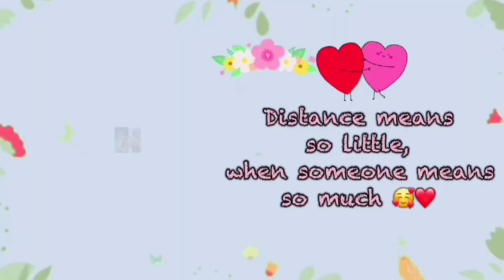Uncle Ne Nibba ( Dog 🐶) Ko Nali main Gira diya 😤🥺| Vishualy | Nibba 2nd Day | long distance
Hey Family ThankYOu For Coming...

We Are Long distance couple But Now We Are Together . Because Vishu Come To meet Alish 🥰 .
Lets Connected-

Nibba 🐶 - Coming Soon 🔜

        ThankYou 🥰